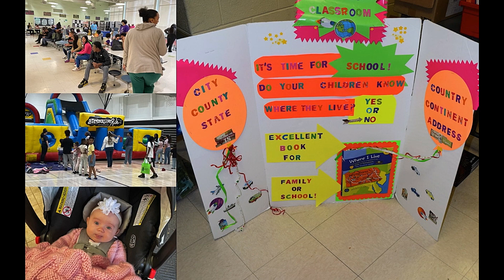Cougar Community Day Collage